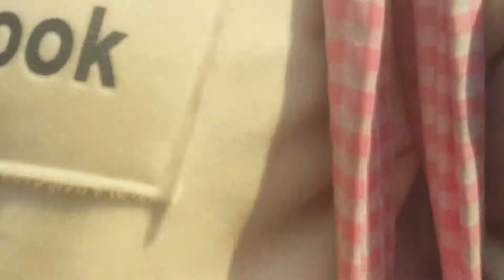Samagya NIST performance. Falgun 2075. March 2019.